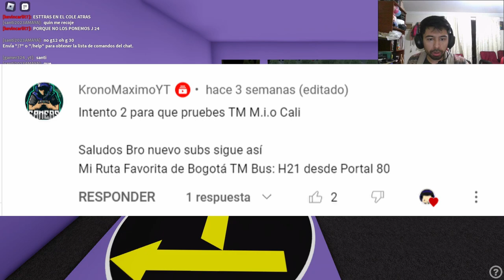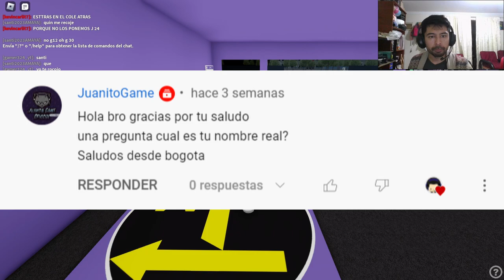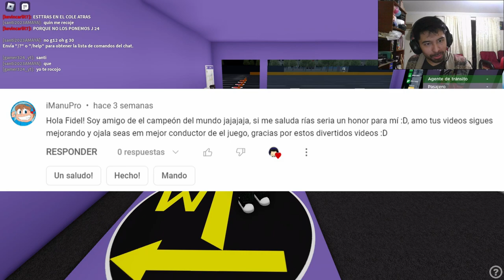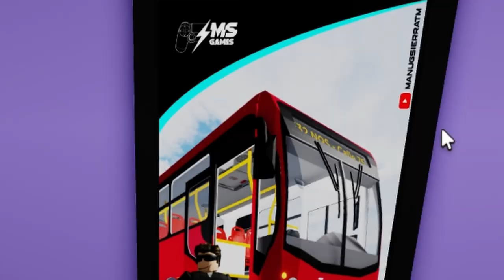Transmilenio ROBLOX - Ruta H21 desde Portal 80 hasta hospitales (Bogotá TM bus)